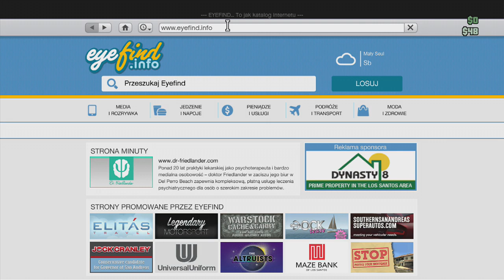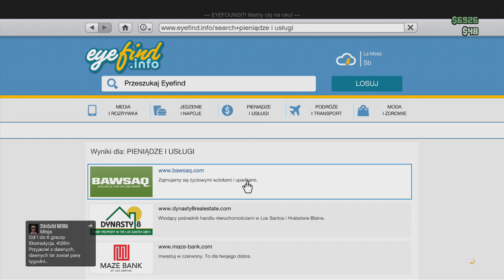Grand Theft Auto Online - Szukając prostytutki (#156)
Kto by pomyślał, że w mieście grzechu, czyli Los Santos, będzie tak ciężko ze znalezieniem kobiet pracujących w najstarszym zawodzie świata. A dlaczego potrzebuję pań pracujących? Wcale nie chodzi o uciechy cielesne, jak zwykle w grę wchodzi Wyzwanie.

Trzymajcie się,
Pzdr!